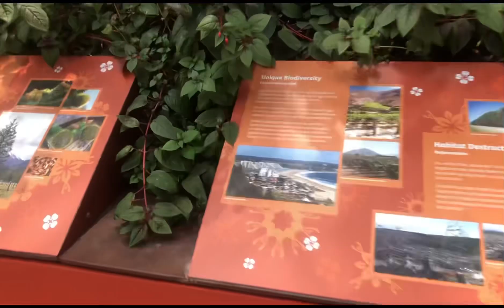flower dome garden by the bay singapore amazing view